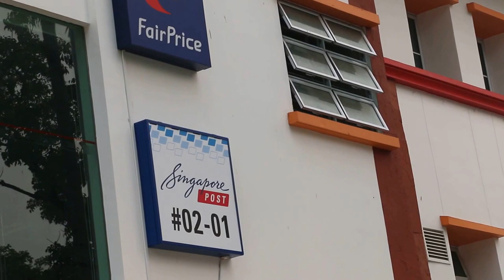Potong Pasir haze - Oct 3, 2015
Haze in Singapore and Potong Pasir in Oct 3, 2015  8 am